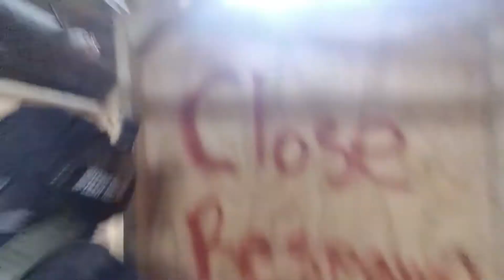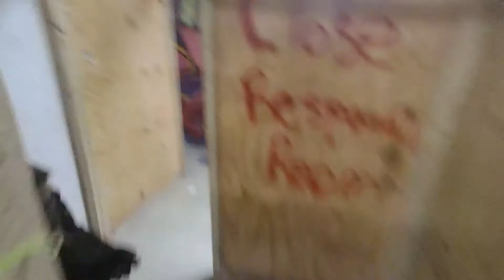Pistol Play at TAA Manassas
Got a chance to play open play at TAA in Manassas VA. This is the round I captured check out my guy Lifeofmarcus channel for his perspective and other great content.